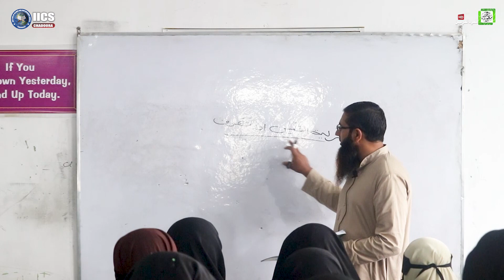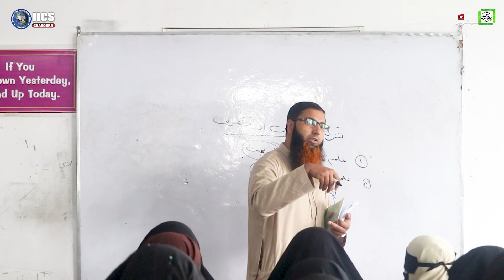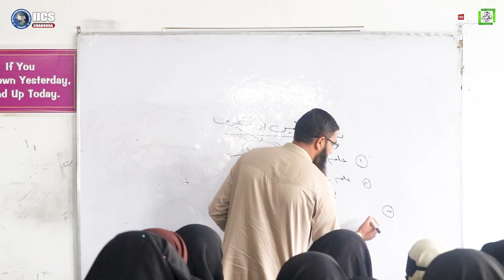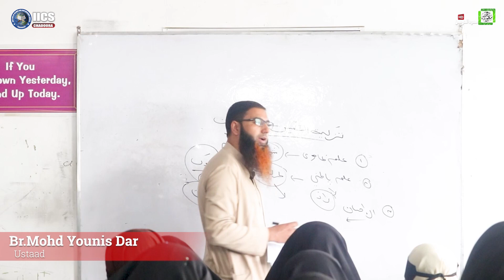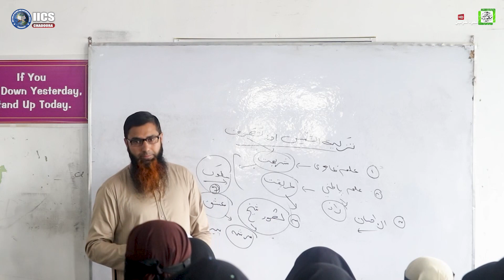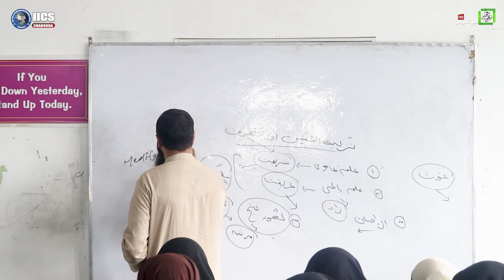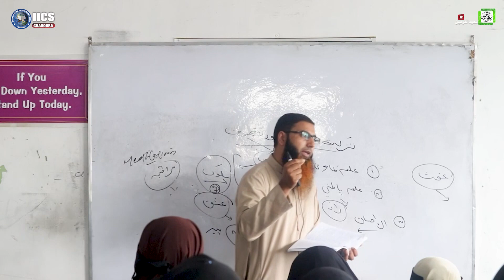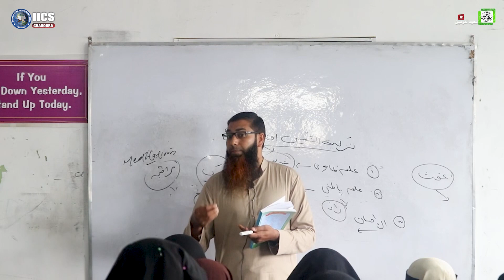تزكية النفس ( 3)